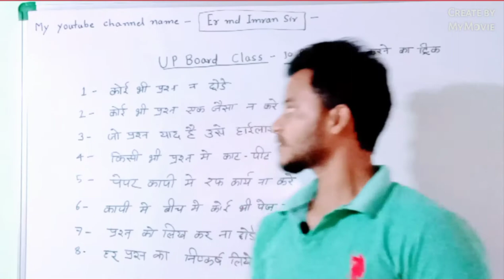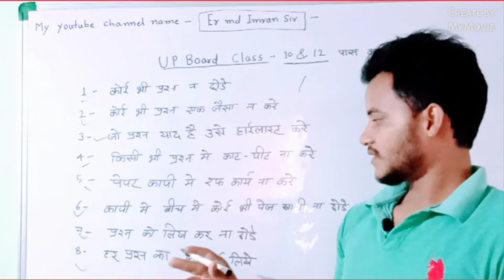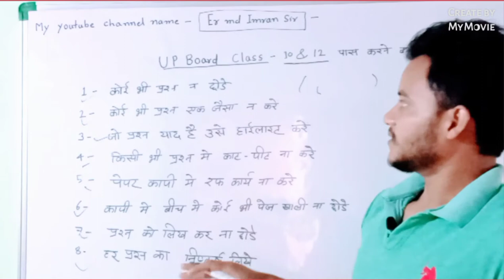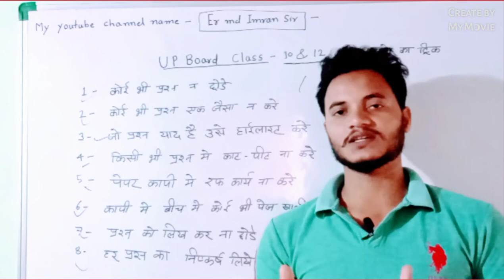UP BOARD कक्षा 10 और 12 पेपर देने के ये 8 ट्रिक जो आपको ज्यादा नंबर दिलाएंगे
इस विडीओ मे कक्षा 10 और 12 के पेपर मे ज्यादा नंबर लाने के लिए क्या करना है उसके बारे मे बताया गया है